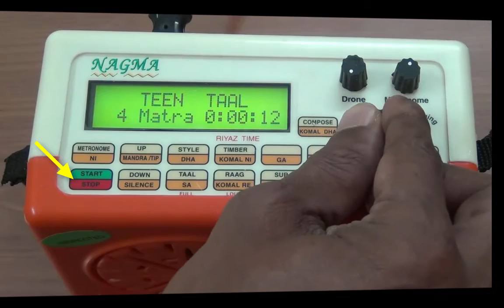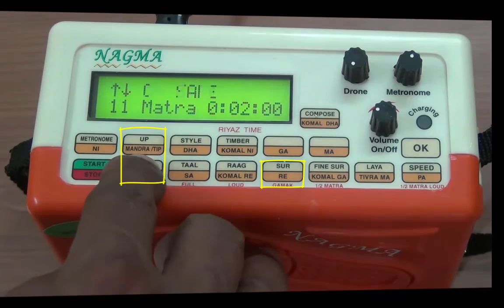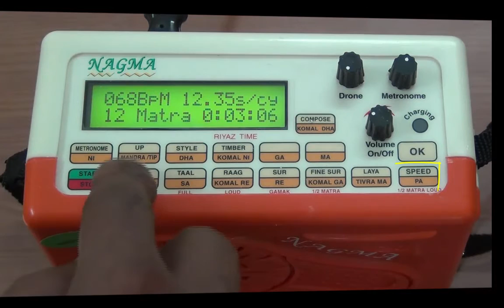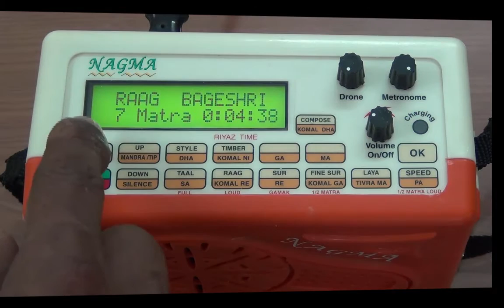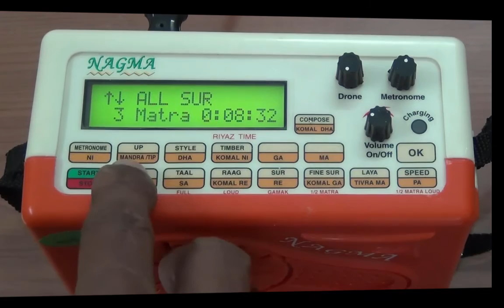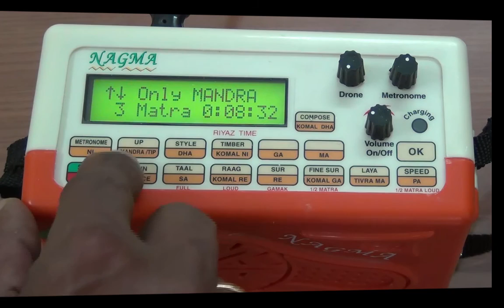Demo of Nagma, Electronic Lehera by Sound Labs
Electronic Lehera Machine - Features.
♥ 20 Taals & 194 Tunes (Raga / Ragas):- Nagma Lehera offers a wide range of raga in each taal there by creating a bouquet of 194 ragas in 20 different taals.
♥ Genuine Tone:- The Nagma is capable of producing a genuine harmonium tone of that of a single line harmonium, two line harmonium & a three line harmonium.
♥ SMPS, Universal Power Supply:- Nagma’s in-built SMPS makes it possible to run the instrument anywhere in the World with its dynamic input power range of 90V AC to 250V AC.
♥ ABS Plastic Case:- The new look Nagma is made from ABS plastic (Acrylonitrile Butadiene Styrene) which gives it a sleeker look and protects it from the peninsula’s climatic wear & tear.
♥ 7 Tone Combinations:- The timber function of this electronic Lehera helps produce a tone that of single, two line & three line harmonium there by giving you an option of 7 tone to Select from.
♥ Independent Volume Control - Nagma, Drone & Metronome:- This electronic laya instrument comes with an independent set of volume controls for the Nagma, Drone & Metronome.
♥ 2 Styles:- The Nagma electronic Lehera is equipped to play in 2 different styles (i.e. strong & plain) to suit to one's individual taste.
♥ In-Built Battery Charger:- The inbuilt battery charger of the Nagma Lehera, charges rechargeable battery even when the instrument is playing.
♥ Digital Display:- The green backlit digital display of the Nagma electronic Lehera enables the user a clarity while navigating thought the menu & otherwise also.
♥ Metronome with Multiple Laya:- Nagma is the only electronic musical instrument the comes with a metronome with multiple layas including the odd layas like Trigund & Khand.
♥ Laya - Dhruth, Madhya & Vilambit:- The Nagma electronic Lehera is equipped to play in different Layas with ease. This Laya setting is independent of the speed setting that exist in the instrument.
♥ Pitch Range:- Nagma Lehera comes with a large pitch range to suit to every users need. Its range is from B to C# of the 2nd octave.
♥ Auto Memory:- Nagma has a full auto memory storage to store the last used taal, sur & laya parameter that helps if play the user's last setting when ever the instrument is switched on.
♥ Composer:- The composer feature of the Nagma electronic Lehera is capable of composing & holding in its memory 4 tunes with up to 95 mantras each.
♥ Riyaz Time Indicator:- The digital display of the electronic Lehera has a column indicating the time of riyaz to help gauge the student Know the actual time of tabla practice put in.
♥ Light Weight & Compact Size:- The weight of the actual Nagma is just 1 Kg & the same come is neat & sleek compact looks.
♥ External Speaker Socket:- The Nagma Lehera has an external speaker socket to connect it to bigger external speakers if necessary.
♥ Carry Bag:- The Nagma comes in a easy to carry nylon bag.
♥ 1 Year Warranty:- Nagma Instrument is warranted against defects arising out of faulty of defective materials or workmanship for a period of one year from the date of purchase.